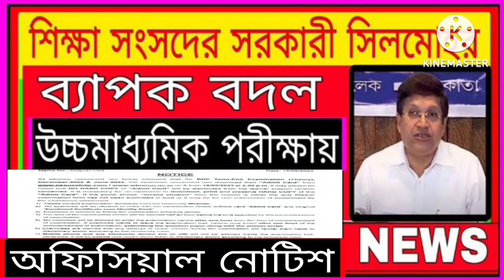Official Notice of Higher Secondary exam 2023-2024-2025: বছরে দুইবার উচ্চমাধ্যমিক: WB HS EXAM 2024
higher_secondary-2024